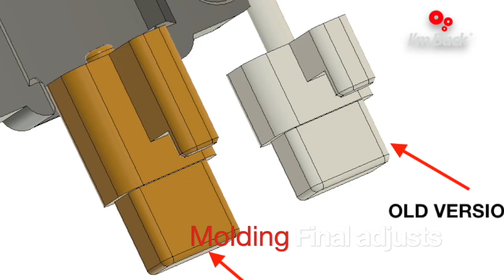I'm Back35 and MF - Mold corrections progress...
As you know we are correcting a few flaws on the mold. We will see next week if the corrections we made are working accordingly. If this is the case we’re almost there to ship.

Best regards
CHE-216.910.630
viale Cassarate 1
6900 Lugano
Switzerland